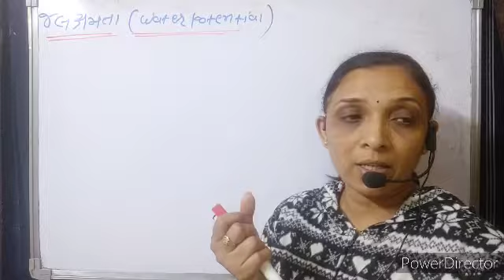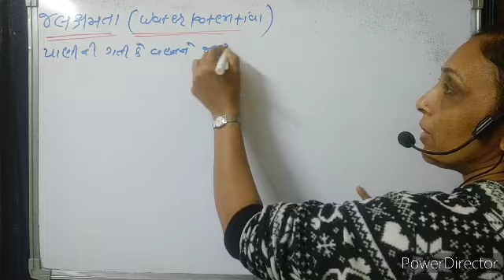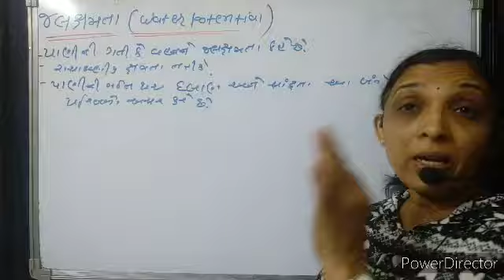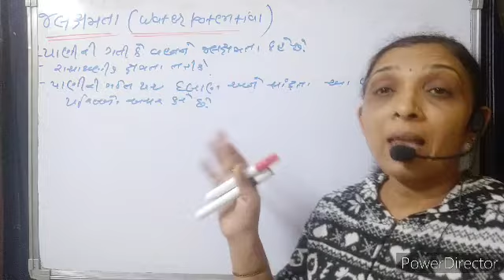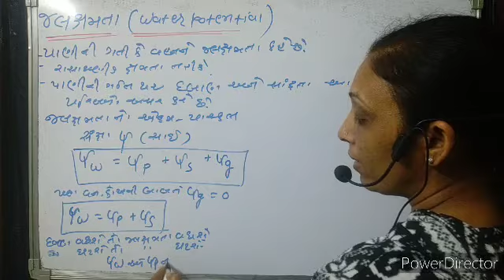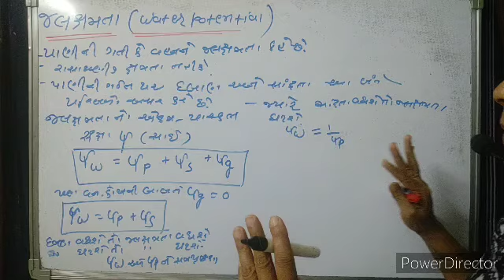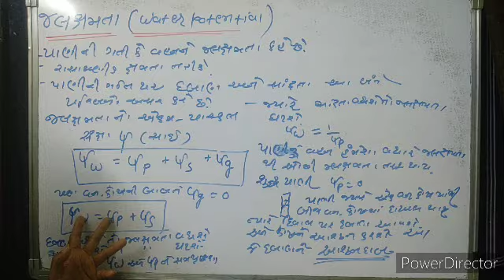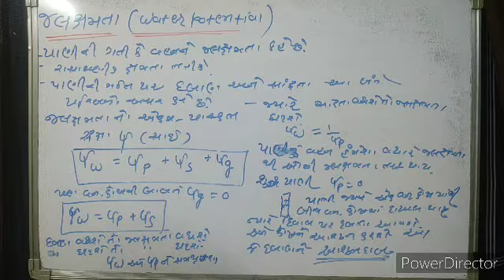11th biology L-4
વનસ્પતિમાં વહન